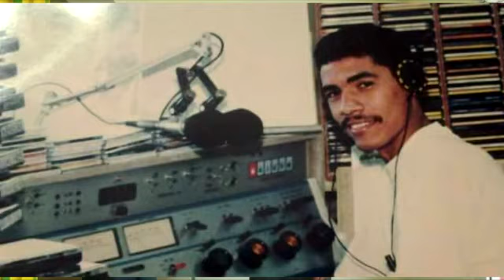Dajabon, en busca de J M Torres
En nuestro más reciente viaje a la República Dominicana, nos dimos una vuelta por Dajabon, aprovechamos para visitar la vivienda donde nació y se crió nuestro compadre y amigo: J M Torres.
También visitamos la estación de radio: Marien, donde J M se inició como locutor.